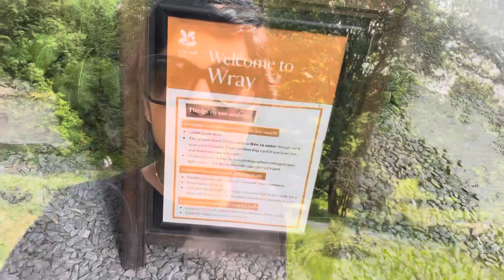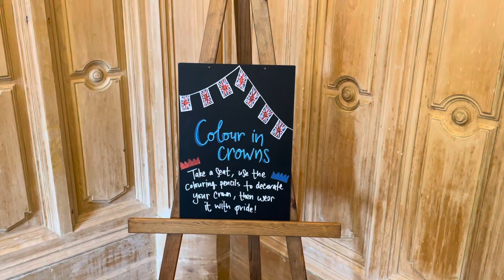Lake District Day #3 places to visit | Wray Castle 🏰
Wray Castle | Day 3 places to visit on Lake District